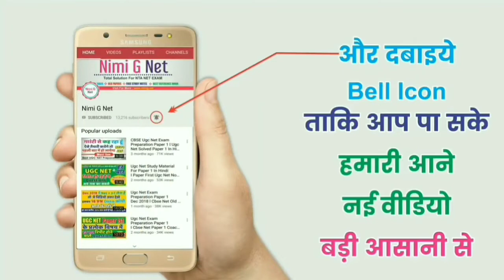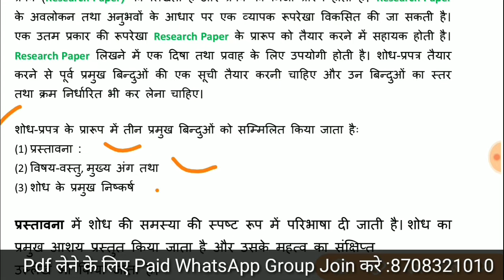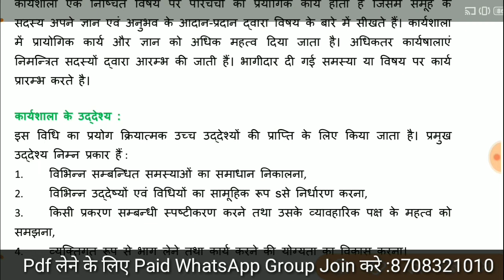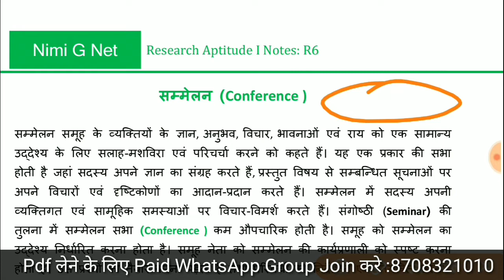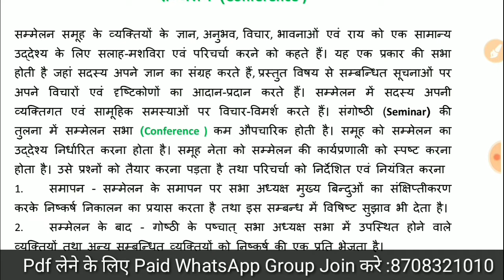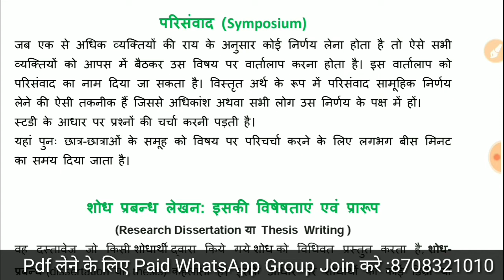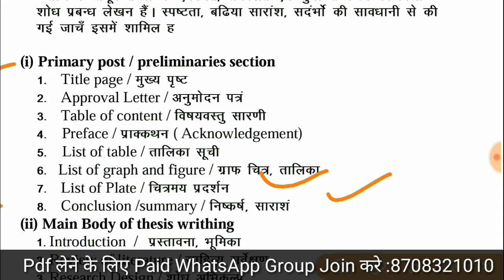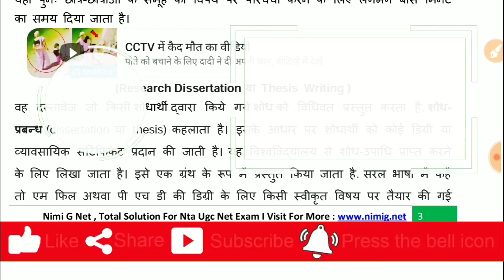Research Paper, Workshop, Seminar,Conference,Symposium , Research Thesis writing in Hindi